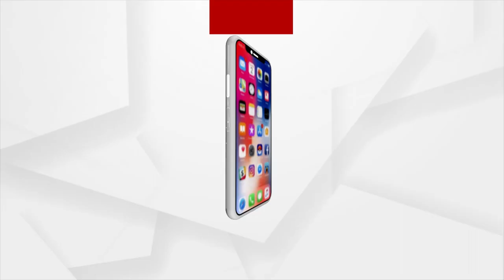Argus Star Talk | With Actor Swaraj Barik